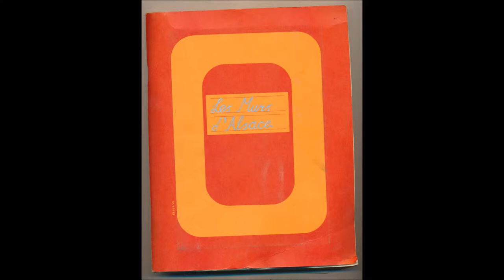Norman Lowell - A friendly warning to the voices in my head